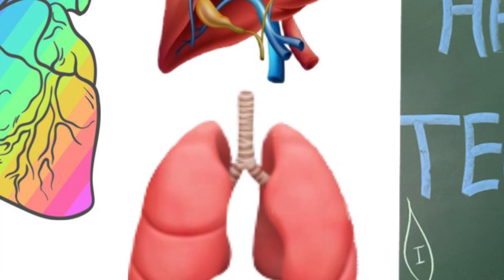learn body organs with Garvesh || Teacher's day activity for kids with learning organs